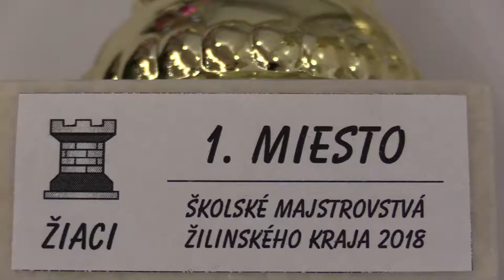žiaci 4.1. Andrej Hollý - Lukáš Zumrik 1:0